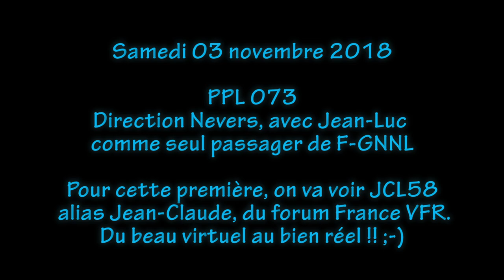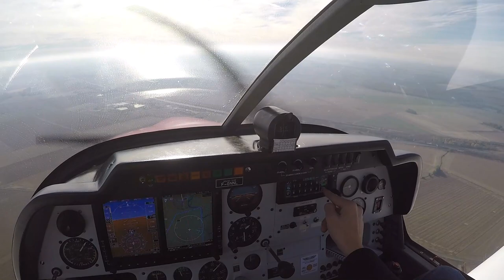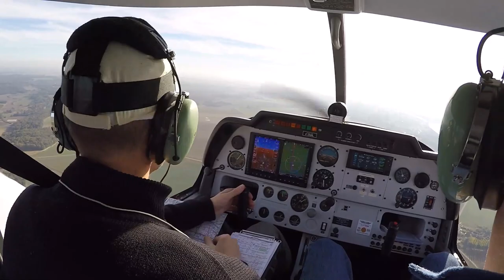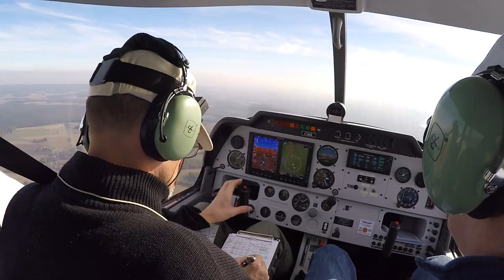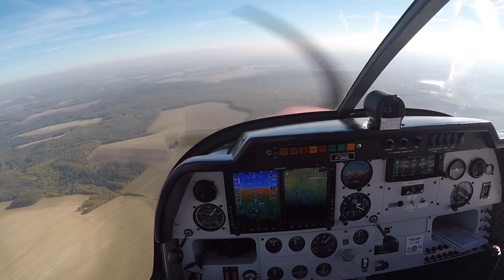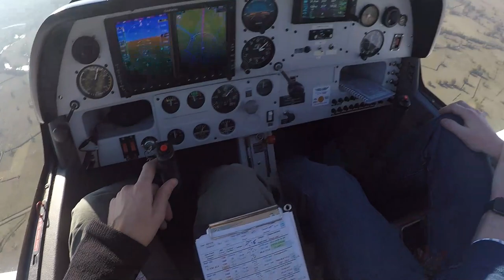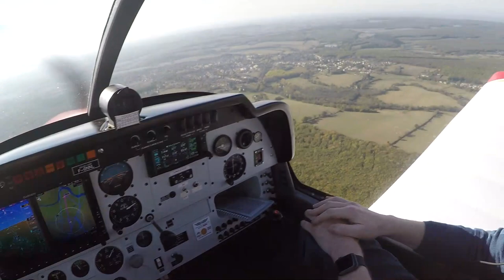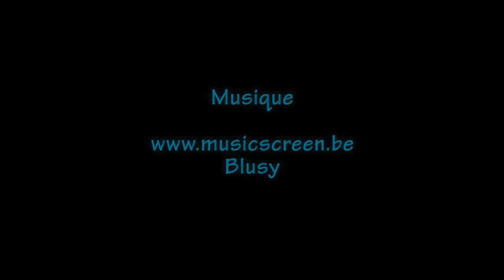PPL - Nav Nevers #1 via Vézelay [ LFPL - LFQG ]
Et voilà, c'est arrivé, mon premier vol avec un passager... c'est à dire que je suis seul pilote pour l'aller/retour et un passager qui n'est pas pilote !!

Et pour l'occasion, c'est avec Jean-Luc, du forum France VFR (simulation aérienne pour les visiteurs qui ne connaissent pas cette chaine...) que nous allons rejoindre un autre sim-pilote du forum, Jean-Claude. A Nevers donc, où se déroula notre premier vol réseau...

Bref, arrivés à 08h45 au club, nous n'avons pu partir que vers 11h15, et le temps de faire le plein, subir encore quelque retard pour cause d'appareil en vol subissant peut être une panne (...), nous ne décollons qu'à 11h55 !
Le ciel est bleu, dégagé, mais en allant presque face au soleil, et avec une atmosphère pas tout à fait "propre", l'éclairage n'est pas au mieux de ce qu'il pourrait être. Ce qui n'en fait pas moins un vol agréable, les conditions n'étaient tout simplement pas "idéale".
En fait, nous avons retardé le départ car ce matin la météo n'était pas assez dégagée sur une partie de notre route, la visibilité risquant d'en être sérieusement affectée, nous avons attendu. Et il me semble que c'était une bonne idée.

De fait, nous avons pu survoler la basilique de Vézelay sous le soleil et atterrir à Nevers sous un ciel bleu et calme.

Bon vol !